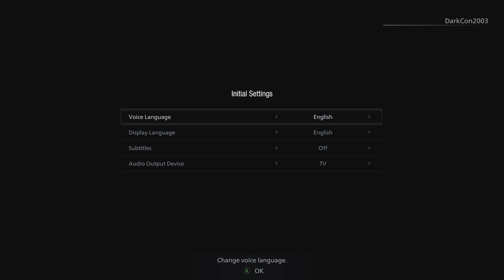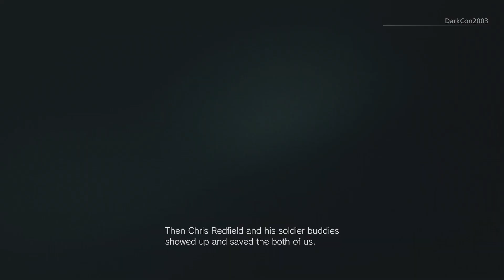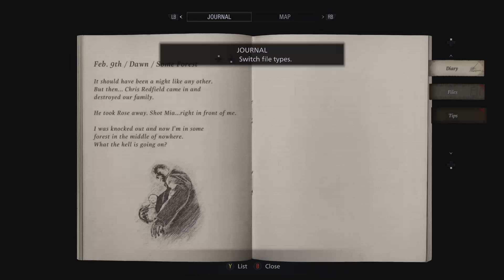MUST SURVIVE! Resident Evil Village Part 1.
Part 1 of i don't know how many.